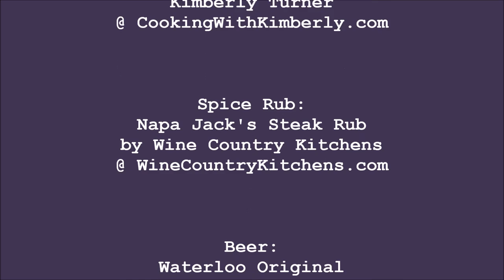How to Cook Napa Jack's Beer & Oxtail Stew: Wine Country Kitchens with Kimberly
shares with you How to Cook Napa Jack's Beer & Oxtail Stew!